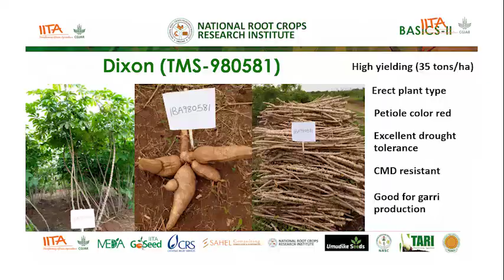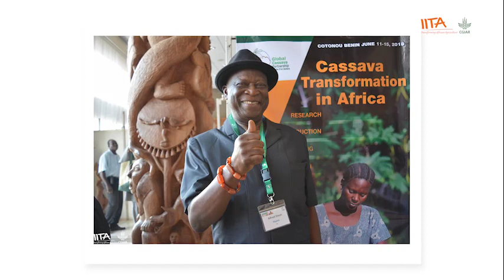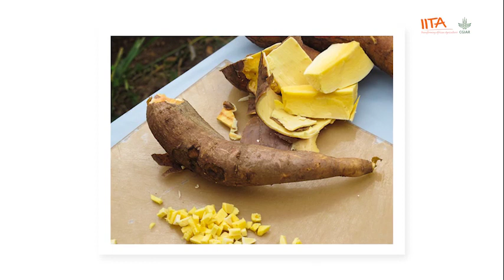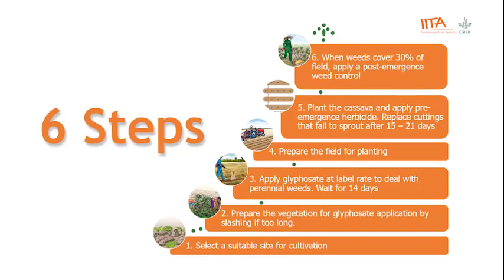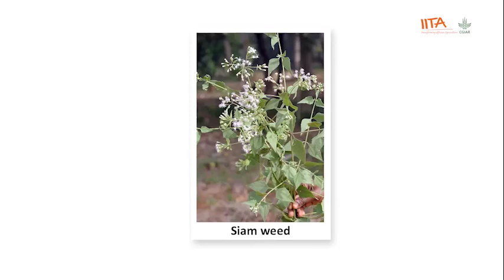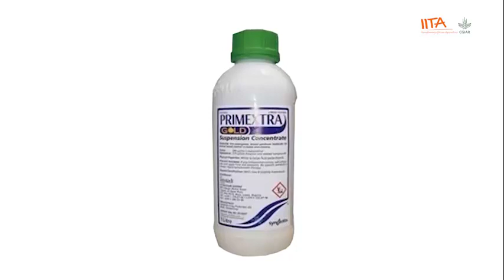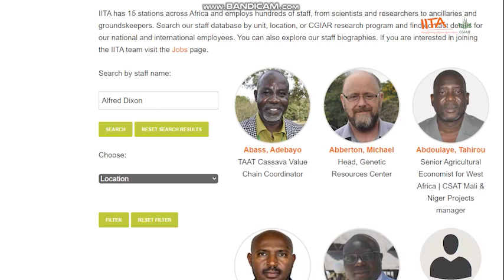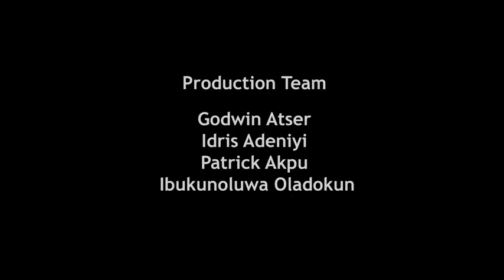Cassava Variety, Dixon - Cassava Matters TV Episode 13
The cassava variety Dixon, which used to be known as TMS 980581 or 0581 for short, was named after a renowned and internationally acclaimed cassava breeder, Dr. Alfred Dixon, the Director of the Development and Delivery Office of the International Institute of Tropical Agriculture (IITA).